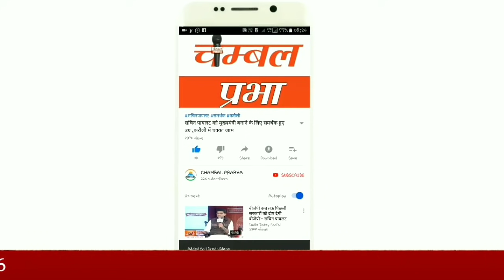BULLETIN NEWS| DHOLPUR NEWS| 06 जून 2021धौलपुर बुलेटिन न्यूज। दिनभर की प्रमुख खबरें।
BULLETIN NEWS| DHOLPUR NEWS| 06 जून 2021#धौलपुर बुलेटिन न्यूज। दिनभर की प्रमुख खबरें।